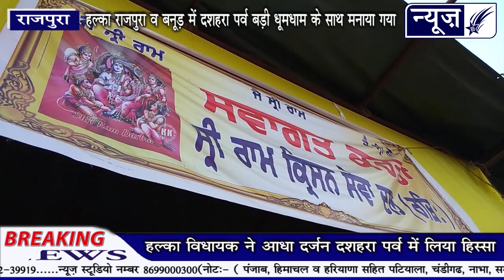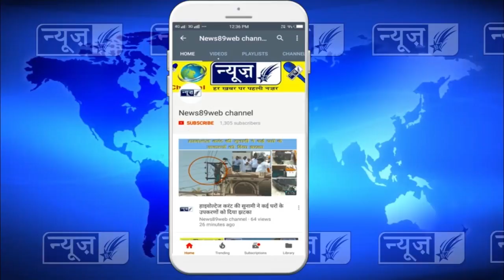देखो राजपुरा व बनूड़ इलाके के सभी दशहरा उतसवो की पूरी रिपोर्ट